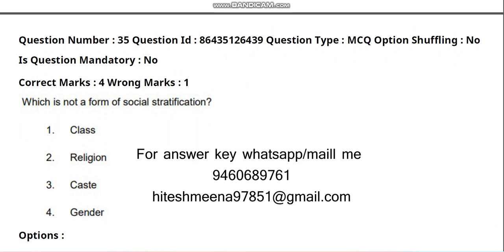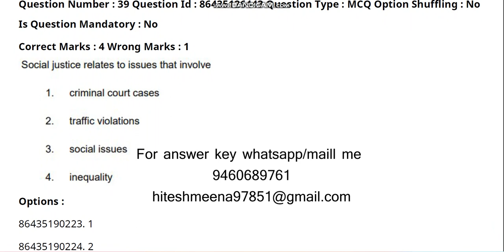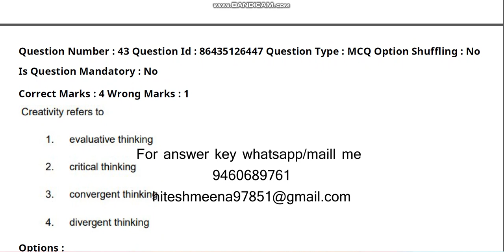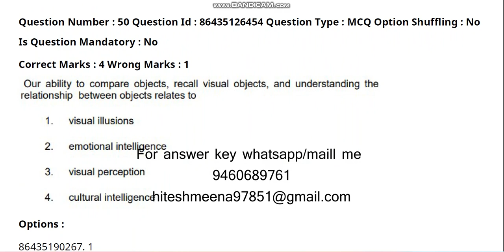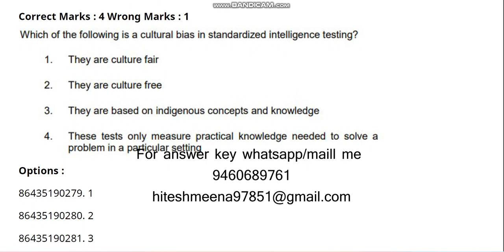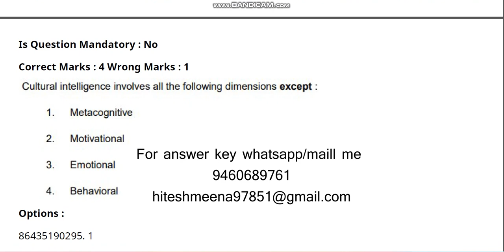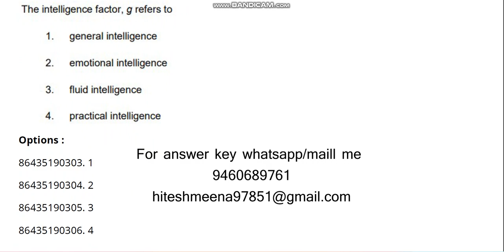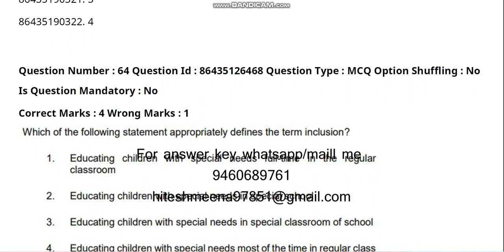Central Uniersity Common Entrance test 2021 M Ed Master of Eduction video 2